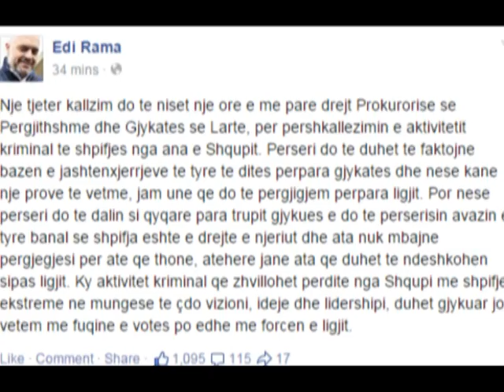KRYEMINISTRI RAMA “KALLEZIM PENAL NDAJ PD, PARA DREJTESISE PER SHPIFJET” LAJM